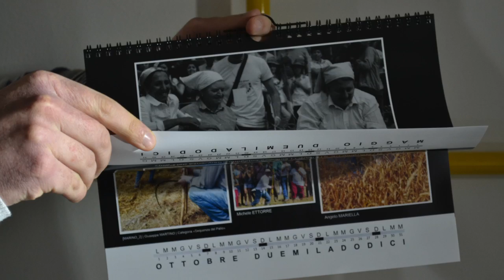Calendario Paliodelgrano 2012 in stop motion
un breve video per presentare il calendario Palio del Grano 2012